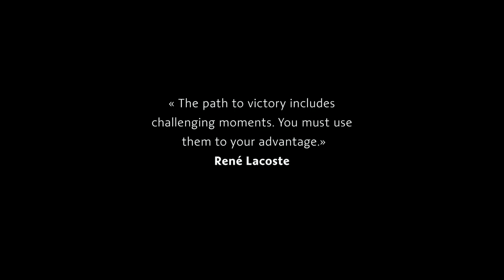LACOSTE: ¿SABÍAS ESTO? ES EL PRODUCTO DE UN GRAN CAMPEÓN DEL DEPORTE BLANCO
LACOSTE ES UNA MARCA FAVORITA DE MUCHOS, PERO NO SABEN EL ORIGEN DE ELLA. SIEMPRE SE RELACIONÓ CON UN ESTILO LIMPIO Y SPORT, PERO SABÍAS DESDE CUÁNDO?

Visita nuestro sitio asociado de Amazon para productos de tu interés: